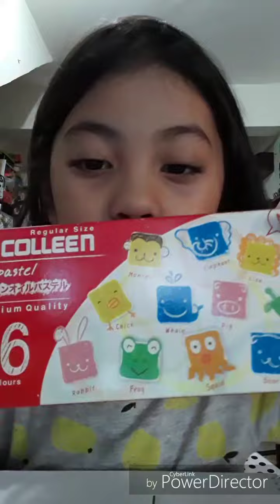Drawing 101 with Ate Bing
Her first attempt to join poster making.